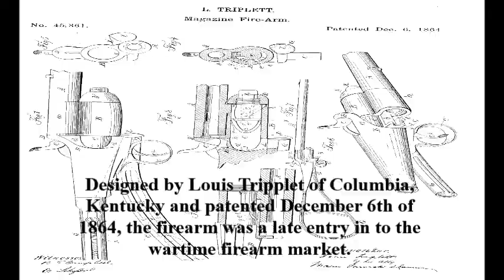Shooting the Triplett and Scott Repeater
The Triplett and Scott was an early repeating rifle issued by the state of Kentucky at the end of the U.S. Civil War.  It shot the 56-50 rimfire round. This rifle was a box of parts someone took apart years ago.  It has been adventure to bring this rifle back to shooting condition